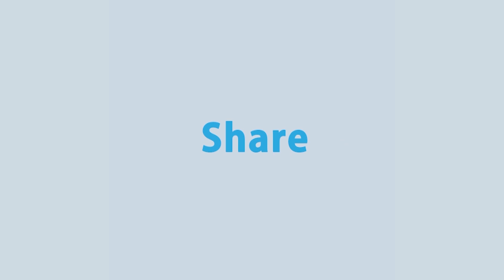মানিকগঞ্জে ভিড় করছেন ঘরমুখো যাত্রীরা | ঈদ উল ফিতর ২০২০ | Rtv News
News : মানিকগঞ্জে ভিড় করছেন ঘরমুখো যাত্রীরা | ঈদ উল ফিতর ২০২০ | Rtv News

- Team RTV